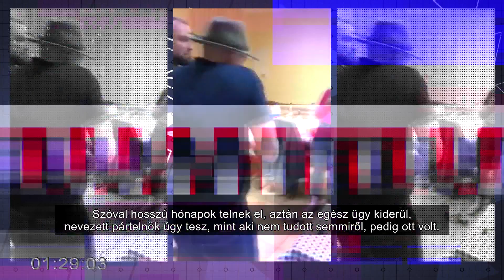Bayer Zsolt a Jobbikról: gerinc nélkül nem lehet politikát és pártot csinálni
"Egy teljesen amorális bűnbandává vált az egész. És ha én most jobbikos szavazó lennék, gondolom akkor csak le kéne ülnöm egy csöndes sarokban, mint Micimackónak, és csak végig kéne gondolnom, hogy most akkor mi van?! Kik ezek, kikbe vetettem én a bizalmamat, kikre adtam a voksomat? És mi lesz a jövő?" - teszi fel a kérdést Bayer Zsolt.